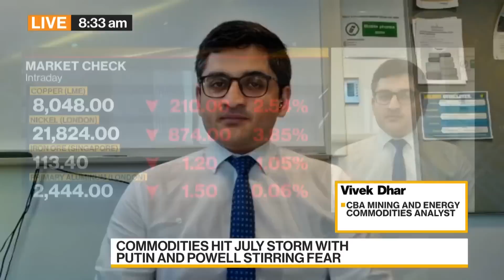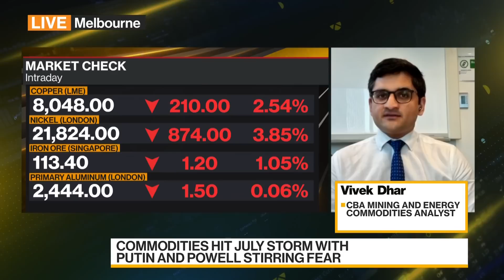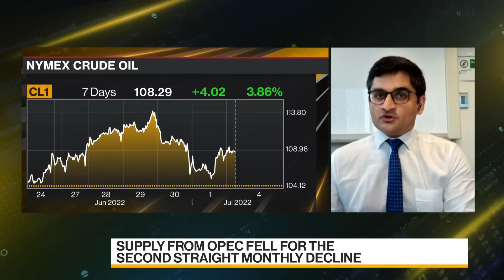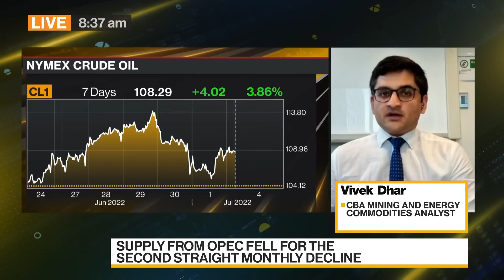Oil Likely to Fall to $100 by Fourth Quarter, CBA Says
Vivek Dhar, mining and energy commodities analyst at Commonwealth Bank of Australia. discusses how the concerns about the outlook for the global economy is affecting markets. He speaks with David Ingles and Haidi Stroud-Watts on "Bloomberg Daybreak: Australia."